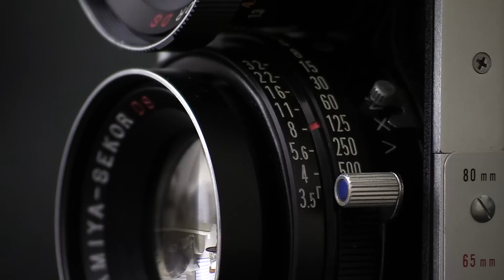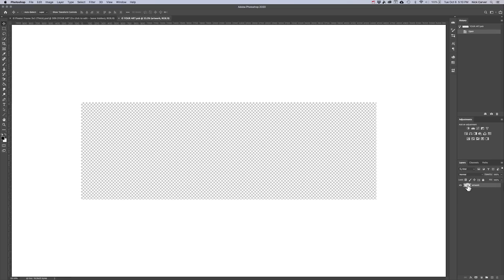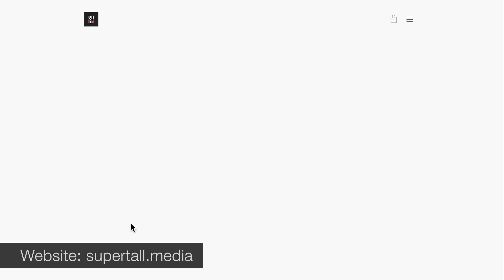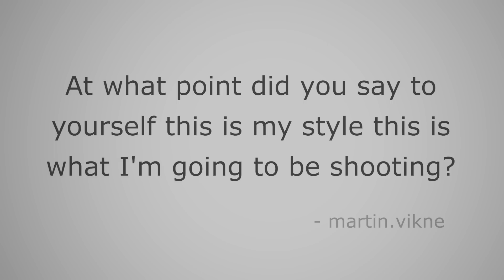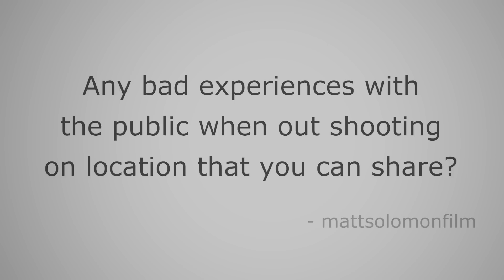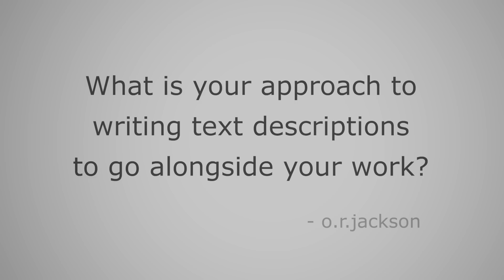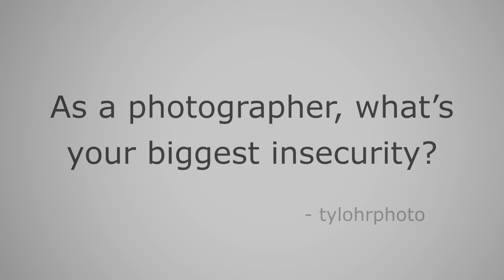BGWG #9: TLRs and Glenmorangie Scotch Whisky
HEY SORRY about the focus. I forgot to click one f'ing button before I started recording. Don't worry, I punched myself in the gut as punishment.

Your contributions make these videos happen! If you enjoyed this video, please consider making a contribution

And check out my online course all about light metering for film photography

TABLE OF CONTENTS:
- Glenmorangie 10-year scotch whisky (0:35)
- Start of photography talk (6:56)
- New pictures (7:36)
- The Mamiya C220 (12:26)
- Frame mock-up tools (15:55)
- Start of Q&A (18:08)
- 4x5 videos coming up? (18:30)
- Finding your style (19:38)
- Felt like giving up photography (22:52)
- Bad experiences out shooting on location? (26:00)
- Writing descriptions for images (30:07)
- Biggest insecurity as a photographer? (32:11)

In this episode of Behind the Glass With a Glass, I'm shoving my pictures in your face, telling you about the Mamiya C220 TLR, sharing a cool artwork mock-up tool, and taking viewer questions...all while sipping some Glenmorangie 10-Year Scotch Whisky.

I've never been that into scotch, because, you see, I'm a patriot. I drink bourbon, while riding a bison and shooting my gun in the air. And this American palette prefers an American whisky. The peaty flavor of many scotches never sit well with me. And because I'm a dumb American, I thought all scotch whisky's had that peat flavor. If I'm honest, I thought that's what made scotch scotch.

Enter Glenmorangie - the first scotch I've ever tried that doesn't taste like burning soil. And it turns out this isn't the only non-peaty scotch out there. Turns out not all scotches use peat in the distilling process. I've learned a lot since this spirit first hit my tongue, and I'm now happy to say that I enjoy a good scotch...so long as it's been aged in bourbon barrels and it doesn't taste like scotch.

So that's what I'm sipping today. But let's talk photography.

The Mamiya C220 is a fantastic camera. Every time I use it, I fall more deeply in love with it. It's a solid, beautifully designed, all-mechanical TLR that makes me want to shoot more 6x6 square format. It's just a joy to use. And in this video I'll share some new photos I took with this camera in Buellton, California.

Then I want to share with you a great artwork mock-up tool that a viewer sent me. For a very reasonable price, you can get a photoshop file that will make it possible for you to create digital renderings of your framed prints. I'm hooked on 'em. Check out supertall.media for more information.

And finally, I'll wrap up the video with a little more Q&A (or AMA if you're the Reddit type).

*This video contains no paid endorsements of any kind.